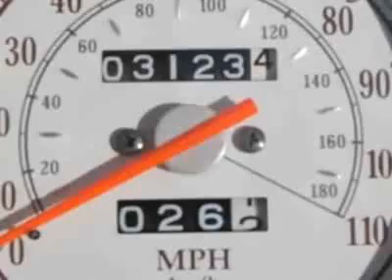2009 Yamaha XVS650 - - Austin, TX